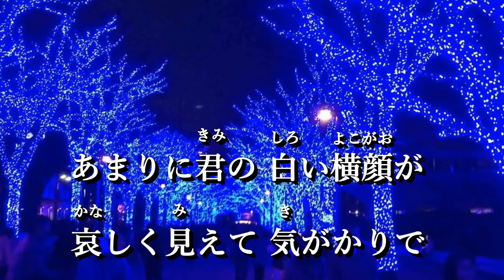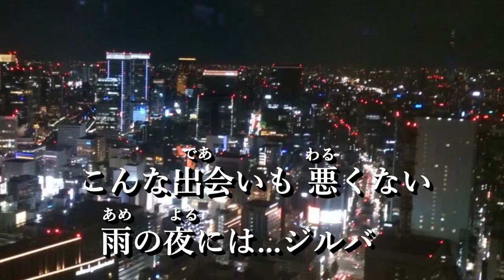【新曲】若原りょう 雨のジルバ 1/18リリース cover YUKO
作詞：伊藤美和　　作曲：小田純平
photo:Rabi・TOCHI・YUKO
movie：TOCHI